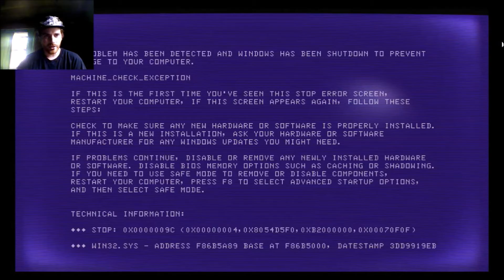Who's that in my mirror. (Dead End Road Ep.1)